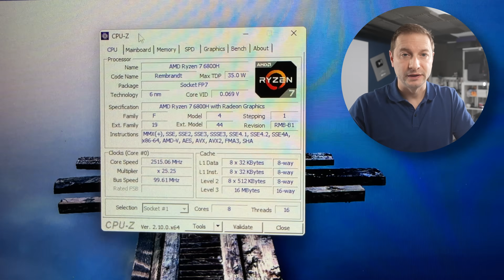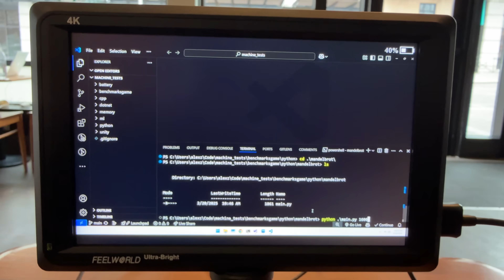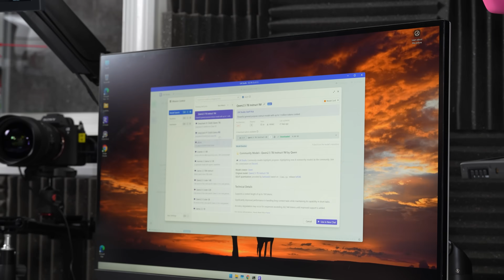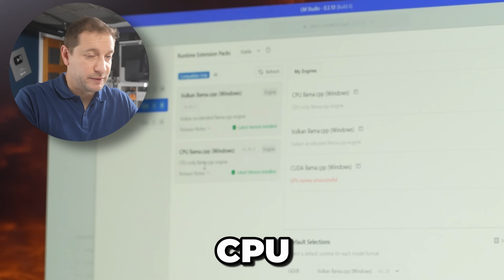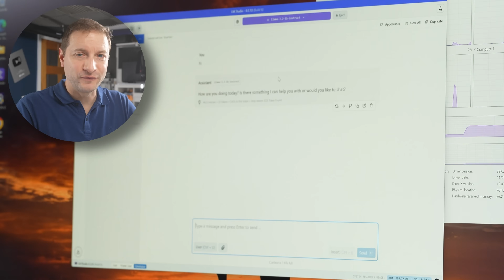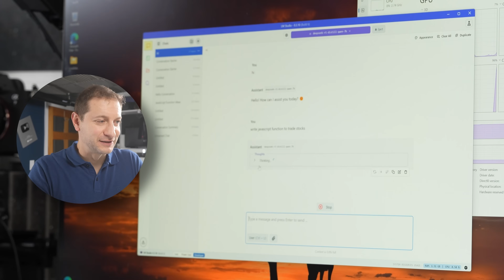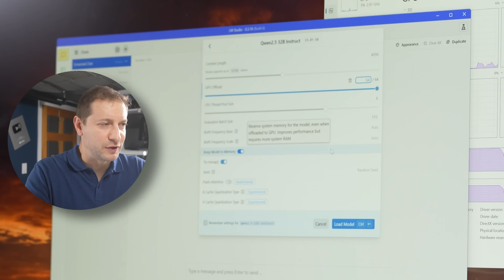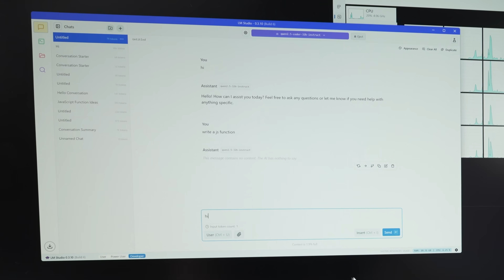Smaller and cheaper dev machine that runs LLMs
I test the Geekom A6 for my software developer tests, and an extensive LLM test, along with M4 Mac Mini Comparison.

GEEKOM Amazon CA

🛒 Gear Links 🛒
👍🚗 My favorite Thumb drive
🪛🪛Highly rated precision driver kit
💻☕ Favorite 15" display with magnet
🎧⚡ Great 40Gbps T4 enclosure
🛠️🚀 My nvme ssd
📦🎮 My gear

⏱️ Chapters
00:00 Intro & Pocket PC
00:18 Geekom A6 Overview
00:41 Specs & Dev Tasks
01:22 Ports vs. Mac Mini
02:17 Design & Future Models
03:09 Starbucks Dev Setup
04:15 SSD & Speed Tests
04:37 Geekbench & CPU Test
05:18 Multitasking Demo
06:12 Running Local LLMs
07:15 LLM Model Sizes Explained
07:37 LM Studio Setup
09:21 GPU & Quantization
10:17 1B Model GPU vs CPU
12:04 7B Model Performance
13:59 Testing 32B Model
15:14 Extreme Test & Crash
17:01 Recovery & Stability
17:39 Power Use & Summary